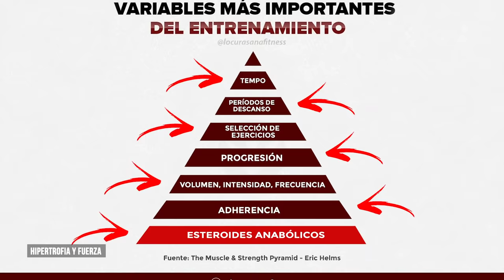ATLETAS NATURALES VS ATLETAS CICLADOS - ¿Valen la pena los esteroides?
✨𝟮𝟬𝟮𝟯✨

🔴 Descripción 🔴

¿Alguna vez te has preguntado qué separa a los atletas naturales de aquellos que recurren a los esteroides? ¡Descubre la verdad detrás del dopaje en el mundo del fitness y cómo estas sustancias impactan la vida de los atletas!

🔴 1. Efectividad de los esteroides en hipertrofia y fuerza:
✅Anabólicos extremadamente efectivos y determinantes en ganancia de hipertrofia y fuerza.
✅Estudios demuestran que pueden ser más efectivos que variables de entrenamiento como intensidad, volumen o frecuencia.
🔴 2. Ventajas del atleta dopado en entrenamiento y recuperación:
✅Mayor intensidad y frecuencia de entrenamiento gracias a la rápida recuperación.
✅Sobreentrenamiento no suele ser un problema.
🔴 3. Alimentación y partición de nutrientes en atletas dopados:
✅Mejor partición de nutrientes, favoreciendo el tejido muscular sobre el adiposo.
✅Capacidad de realizar definición extrema en poco tiempo sin perder músculo.
🔴 4. Consecuencias de utilizar esteroides:
✅Ganancias temporales: músculo, fuerza y definición se pierden al finalizar el ciclo.
✅Cambios en la motivación y la percepción de resultados.
✅Riesgo de caer en la trampa del dopaje y aumento de dosis.
🔴 5. Beneficios de ser un atleta natural:
✅Desarrollo de disciplina, paciencia, fuerza de voluntad y valores aplicables en otras áreas de la vida.
✅En Locura Sana Fitness enseñamos cómo progresar de manera natural y eficiente.

0:00 Introducción
0:31 Ganancias de Hipertrofia y Fuerza
1:23 Entrenamiento
1:50 Alimentación
2:27 El mayor problema
4:00 La vía natural

 | Fuentes  |

The effects of supraphysiologic doses of testosterone on muscle size and strength in normal men

Suppression of endogenous testosterone production attenuates the response to strength training: a randomized, placebo-controlled, and blinded intervention study.

Testosterone-induced increase in muscle size in healthy young men is associated with muscle fiber hypertrophy.

Proof of the effect of testosterone on skeletal muscle.